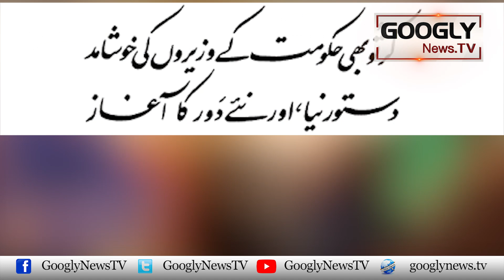Chamcha Giri Nai Aik Fun Aur Paishay Ka Darja Kaisay Hasil Kya? | Googly News TV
Chamcha Giri Nai Aik Fun Aur Paishay Ka Darja Kaisay Hasil Kya?